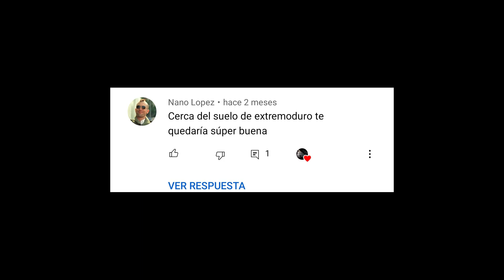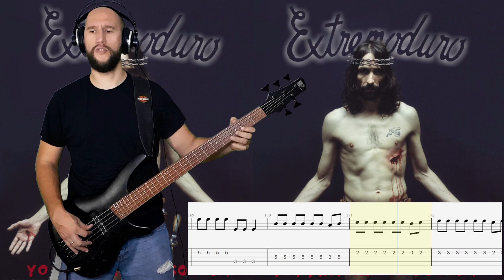Extremoduro Bass Cover (+Tab): Destrozando "Cerca del Suelo"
---Con este vídeo podrás aprender a tocar con el bajo eléctrico la canción "Cerca del Suelo" de la banda extremoduro .

--- PARA QUEJAS DUDAS Y SUGERENCIAS ME PODÉIS ENCONTRAR EN---